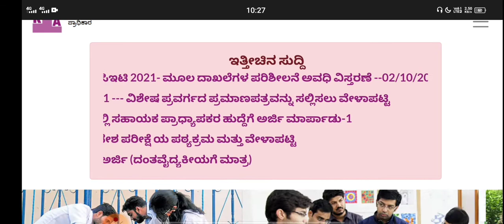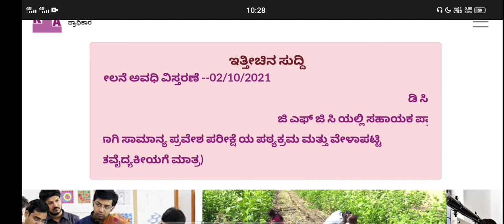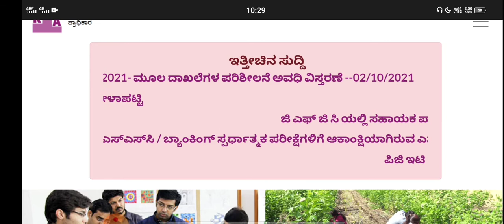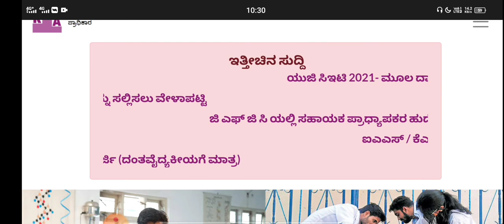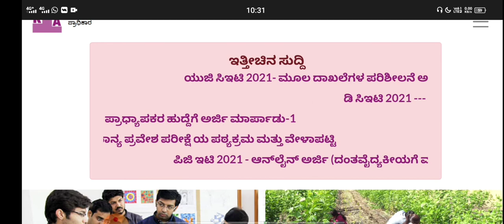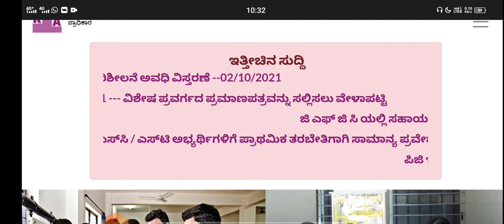Kcet option entry strategies important tricks|get top colleges seat|students solution